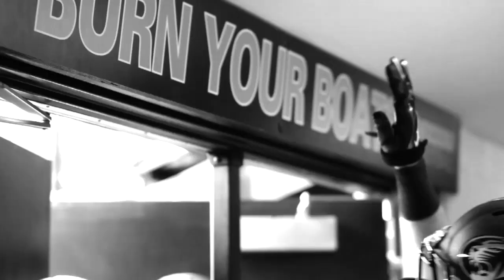ThanksGP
Use the hashtag ThanksGP to share your favorite memories of the Gary Pinkel Era and wish Coach "good luck" in his retirement.